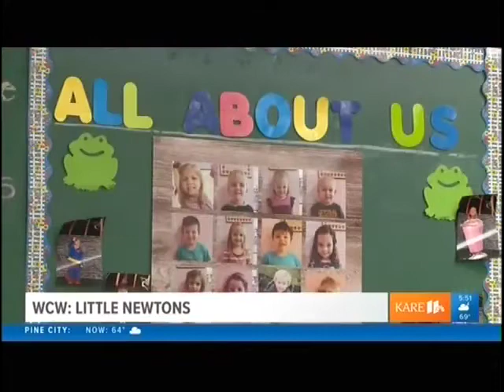Little Newtons, Women Crushing It KARE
Kids can learn anything! Birth to age 5 is the most crucial time to set kids on the right path for education, and hundreds of little ones are getting a head start thanks to Little Newtons Early Education Centers. KARE featured Alise, Little Newtons’ founder, in its Women Crushing It series.